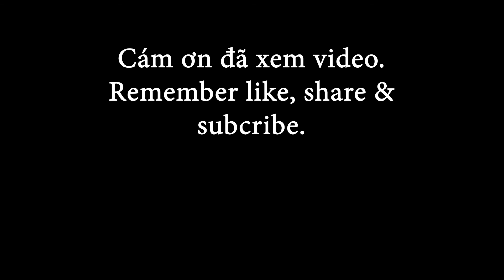Chó & mèo đang vui chơi. Dog & cat are playing together.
Hai cún cưng của gia đình đang vui chơi. Tháng 12/2016